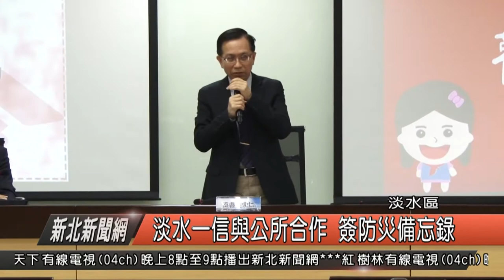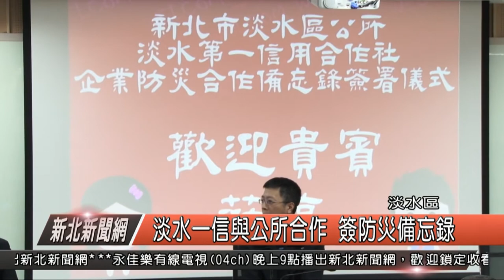淡水一信與區公所合作 簽定防災備忘錄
最近幾年，氣候變遷劇烈，極端氣候發生機率高升，民間企業對於救災工作總是不遺餘力的投入。因此新北市政府，近期更鼓勵企業參與地方防災事務，期盼能夠，形成密切的夥伴關係，並有助於災害防救工作推展。因此今天上午，在地企業淡水第一信用合作社十分認同企業防災概念，特別與淡水區公所共同簽訂「防災合作備忘錄」，希望結合行政組織與企業能量，共同促進地區防救災能力之提升。

淡水區長 巫宗仁
區長表示，淡水區公所導入「企業防災」概念，使民間企業，納入防救災資源，建立公、私部門防災合作關係，而淡水第一信用合作社，為基層金融基石，在各項業務上積極求新求變，創新金融服務模式，獲得在地民眾堅定支持，一信表示，長期以來致力於地方公益，並推動友善環境與回饋鄉里之企業社會責任，除了捐贈多台身心障礙者專用復康巴士，救護車、消防車等，對於防災，也希望為地方出一分心力。

淡水一信副總經理 劉啟超  市議員 鄭宇恩
此外今天有許多市議員以及服務處主任，還有多位在地里長都到場出席，表示對企業加入防災體系的支持，議員鄭宇恩說，在日本有在地企業提供救災資源，是非常好的學習模式，而身為新北防災問政聯盟的一員，更樂見企業防災備忘錄的促成，巫宗仁區長表示，藉由合作備忘錄的簽訂，公所可協助企業防災教育資源與參與，企業能獲得管道以贊助防救災所需資源，期盼透過這次合作模式，能拋磚引玉，吸引更多企業加入淡水區防災工作的行列。